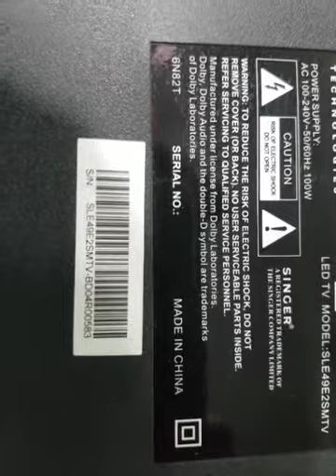Led Tv 49 inch REPAIR VERTICAL LINE SHOW LINES SLE49E2SMTV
HOW T0 REPAIR VERTICAL LINE SHOW LINES DISPLAYVIDEO1 SLE49E2SMTV